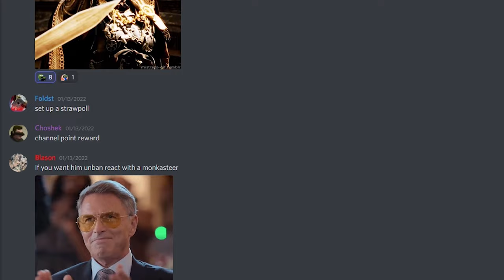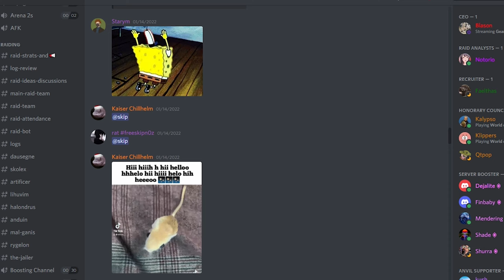Welcome to Anvil Gaming.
Hello everyone!  After our huge blow up in popularity I have gotten a lot of questions about our Raid environment.  Here is a 11 minute video of what it is like to Raid with myself &  Anvil Gaming.

STREAMERS! BE CAREFUL WATCHING THIS ON STREAM IT HAS SOME DMCA MUSIC. WATCH ON YOUR OWN :D. Thank you!